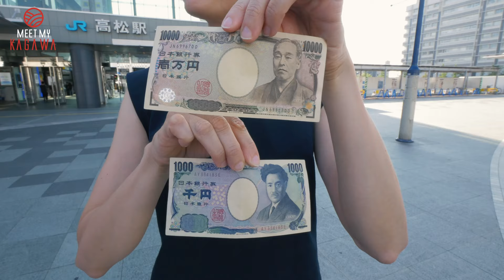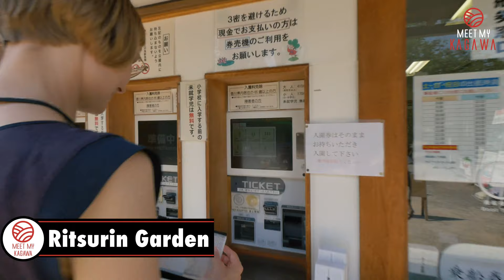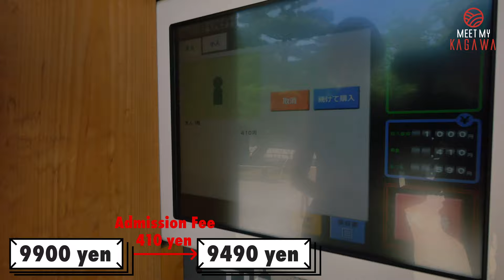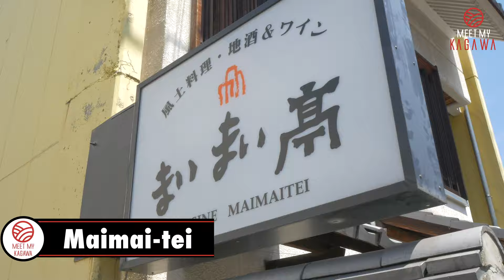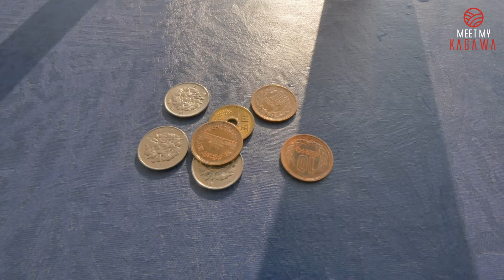How much fun can you have in the Kagawa Prefecture with only 10,000 yen?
How much fun can you have in the Kagawa Prefecture with only 10,000 yen?【10000 yen trip vs 1000yen trip】

Welcome to the official channel of the Kagawa Tourism Association. “Meet my Kagawa” From magnificent scenery to food, activity, Kagawa's wonderful culture to the world!
We always welcome your shares and likes.

You can make a reservation for kimono experience in Ritsurin Garden from the following URL.